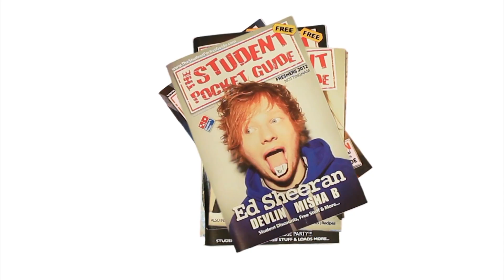Mo Evans - Girl From The Sun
Credits:
Written and performed by Mo Evans
Backing Vocals – Stephanie Fraser, Stella Reilly and Gav McGinty
Percussion – Robin Evans
Keys – Gav McGinty
Bass – Robbie Ward

Filmed at Tpot Studios, Scotland
Filmed and editied by Robert Smith.